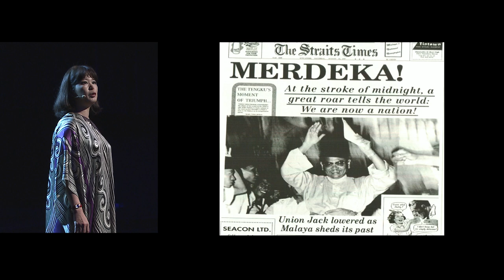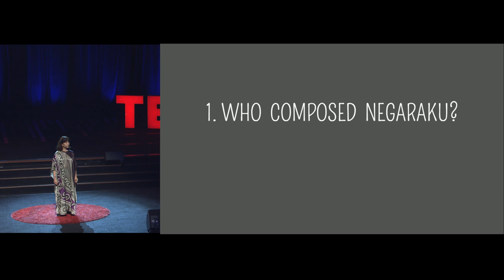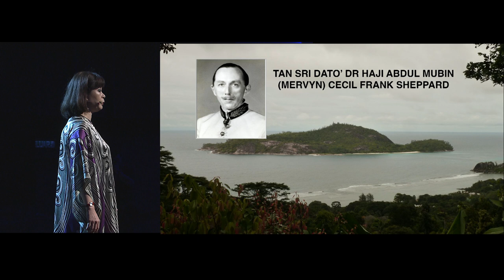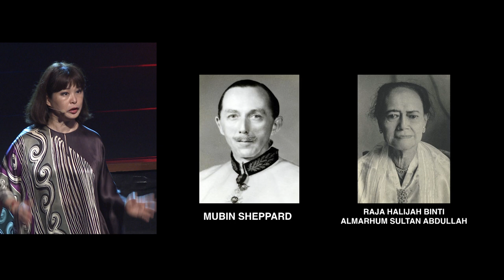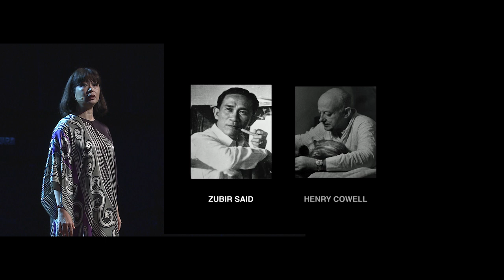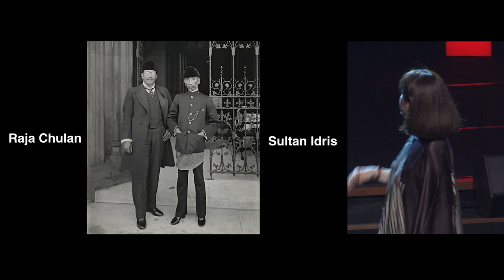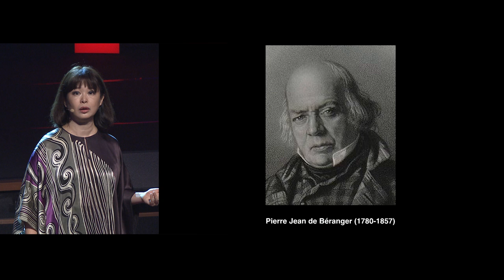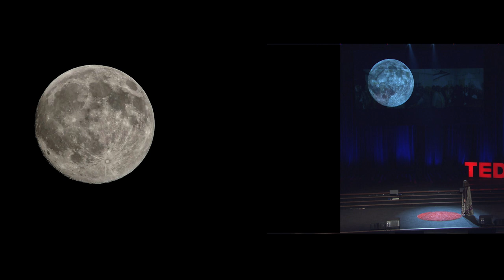My National Anthem: What does it matter? | Saidah Rastam | TEDxKL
Saidah Rastam explores the origins of the Malaysia's National Anthem and share her findings on why this song is still matters

Saidah Rastam has composed music for for gamelan, martial artists, opera singers, choral groups, jazz ensembles, western orchestras and electronic music. Her music is often cross-cultural: Indian classical instruments and jazz in Scintillations, Malay poetry and western classical voices in Lapangan Ya-ya-ya;  Chinese opera singers and a jazz quartet in Spirits; folk music from six Asian countries in Prism, traditional Chinese instruments and Malay gamelan in Keras Bila Dipadu. In M! the Opera, Saidah combined Malay traditional instruments and asli singing with a western orchestra and SATB vocal arrangements.

Malam Terang Bulan, a show she created, wrote and directed, was staged in 2014 and in 2015 at the Dewan Filharmonik Petronas (Philharmonic Hall) to popular and critical acclaim.